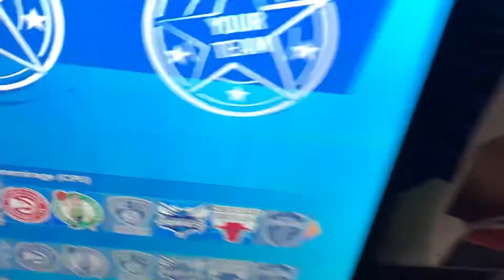Motogp fall guys multiplayer split screen Mirage gaming house nepal kathmandu playstation video game